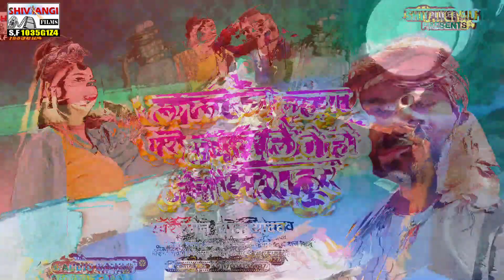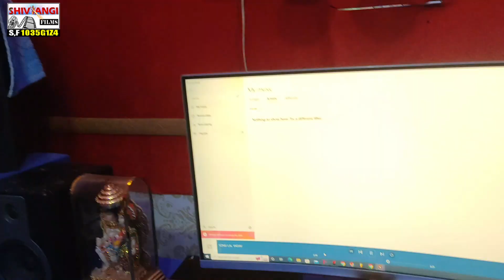Sonu lal yadav || लालटेन लहंगा पर छपबाले गे हो जैमी मशहूर || Magahiya Song 2022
Title:  लालटेन लहंगा पर छपबाले गे हो जैमी मशहूर
Singer:  Sonu lal yadav
Lable: Shivangi films
Lyrics:  Sonu lal yadav
Releasing :
Recording- Shivangi Films
Editor: